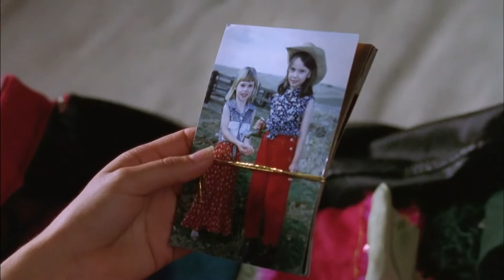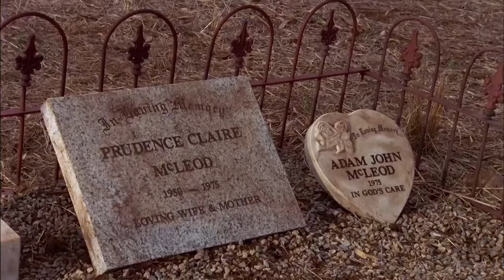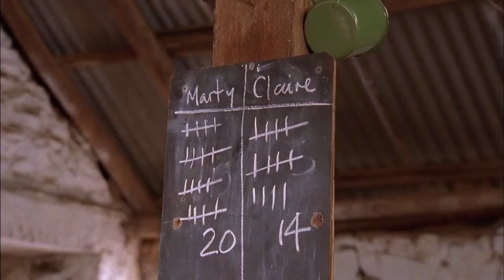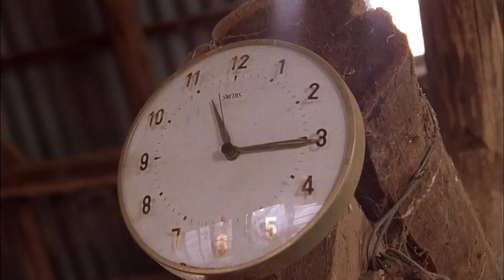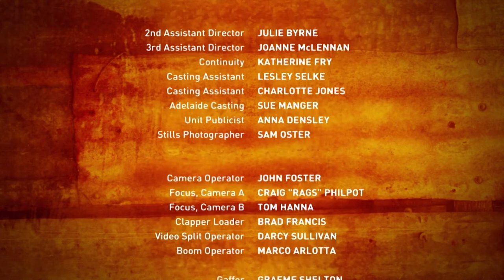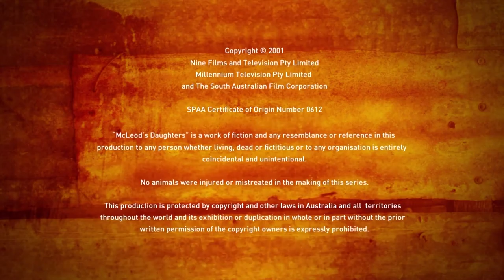Ducks on the Pond | Season 1 Episode 2 | McLeod's Daughters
It's shearing time and one of the men arrives with a bad reputation. Tess witnesses strange goings-on and uncovers a secret, as Claire struggles to maintain her authority over the shearers, desperate to meet the deadline for selling her wool.